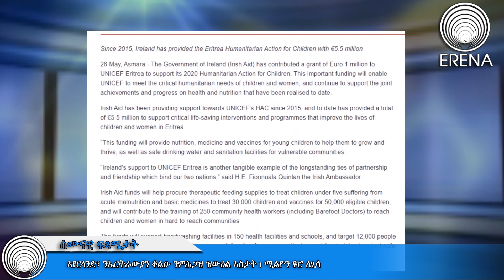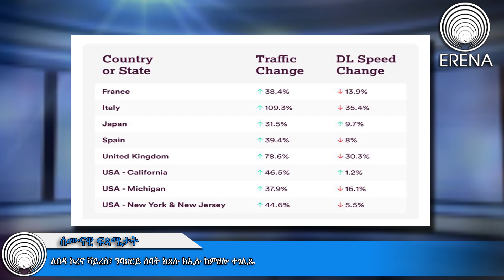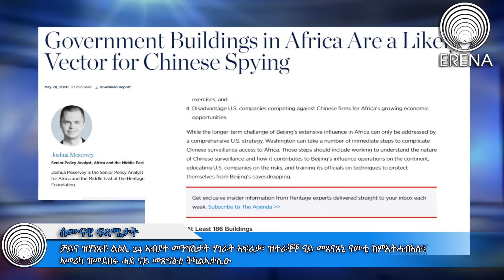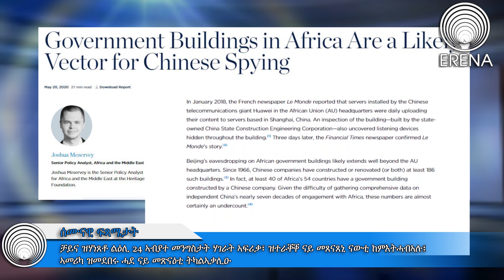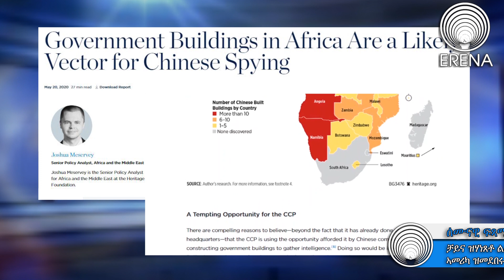Saturday 30 May 2020. Weekly Program. ቀዳም 30 ግንቦት 2020። ሰሙናዊ ፍጻሜታት